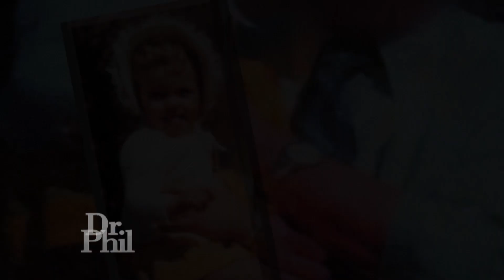She Claims She Suffered Sexual Abuse as a Young Child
Have you ever wondered what happens to the people involved in tragic newsmaking stories after the spotlight is gone? Dr. Phil hears three stories of people struggling with the aftermath of having a dark moment in their lives reported on in the news. Sisters Ashley, Ebony, and Fallon say their lives were turned upside down when their younger brother, Jerome, was, according to them, falsely convicted of murder. Now, they say they can’t figure out how to move forward. Then, Ian and Colleen say they are stuck after Ian was dubbed a hero for intervening in a shooting that tragically ended with one man losing his life. Ian says he has been struggling with feelings of guilt, grief, and frustration ever since, and that they have haunted even his happiest moments. And, Nancy says she thought she had dealt with her past sexual abuse and trauma but that it all came flooding back when she read a news article and saw that the person who she claims abused her was arrested for abusing other children – something she says she feels immense guilt over and even questions if she should be held responsible. Can Dr. Phil help these guests navigate their complex emotions and unusual circumstances? (20079)